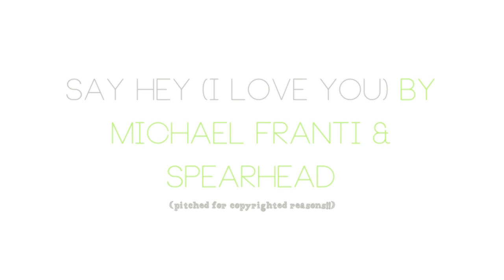Outfit of the Day {ft Bahamas + my sister!!}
Watch in 720p! Make sure you open this box if you have a question first!! ♡ xoxo, Sydney

Shirt: Aerie
Tank: Banana Republic
Belt: Garage
Shorts: American Eagle
Shoes: Rainbows
Sunglasses: American Eagle

Sister's Outfit:
Shirt: Aeropostale
Tanktop: Aeropostale
Shorts: Target
Shoes: PINK
Bag: Vera Bradley
Sunglasses: Unknown

♡Instagram'in: shoppinglovee1

14 represent yoo!

Canon T3i Rebel 600D

Final Cut Pro X & iMovie09'